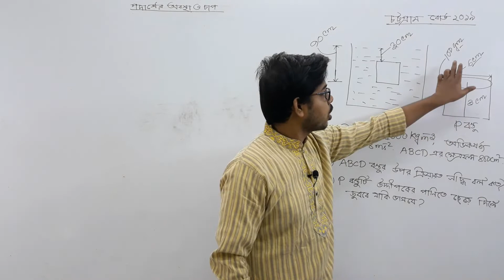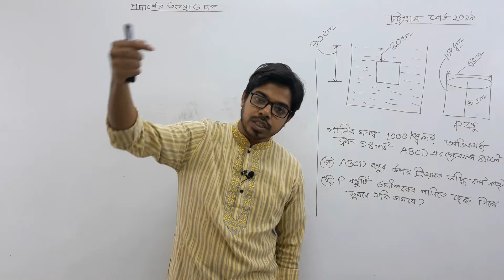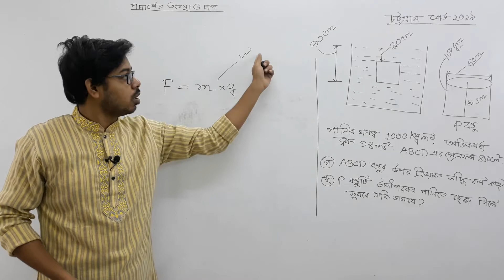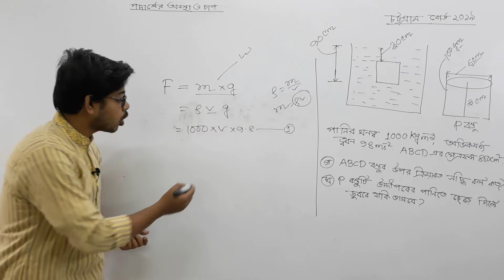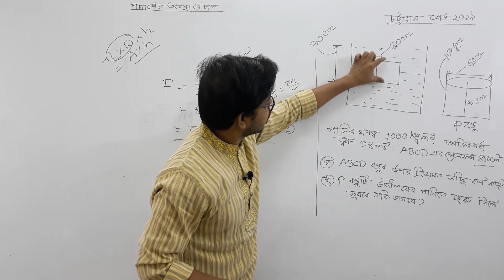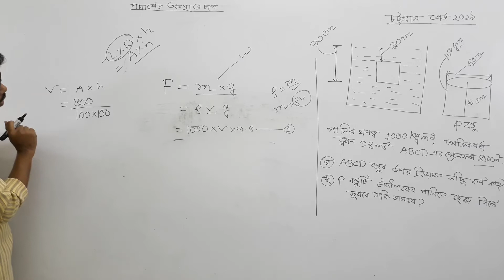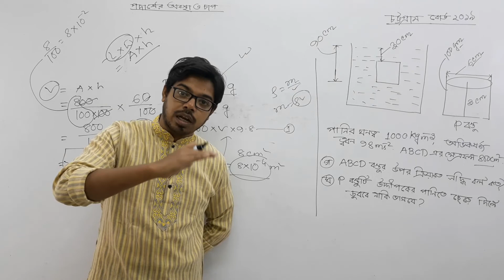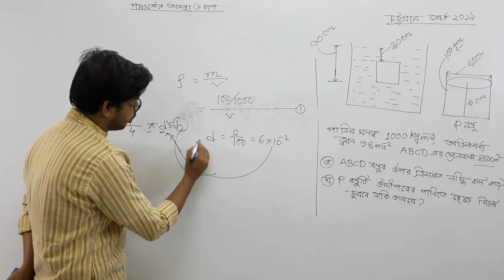Chittagong board 2019 | ssc physics math solution chpater 5 | CQ |পদার্থের অবস্থা ও চাপ | সৃজনশীল